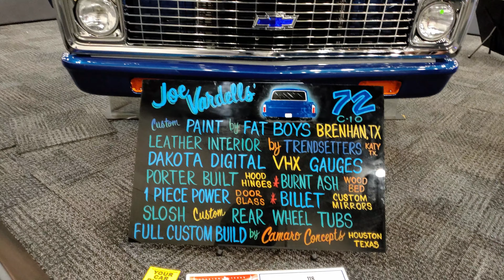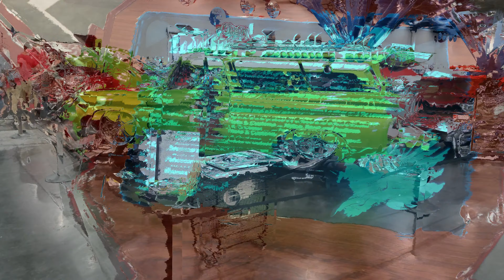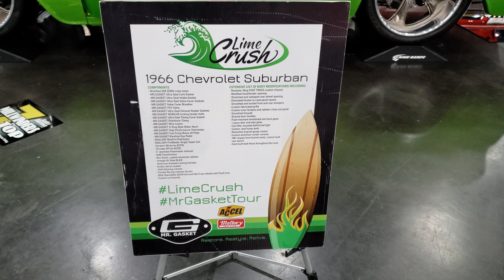(SWEET!!!!)Houston Autorama 2019 (Truck Edition!) C10's, Dually's, Blazers and more CarswithJDUB 4k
In 4k Houston Autorama 2019 Car ,Truck and Bike Show featuring some of the sweetest trucks in and around Texas! Check them out! C10's, Dually's, Blazers, El camino, F100's F250's lifted, lowered/slammed and more.